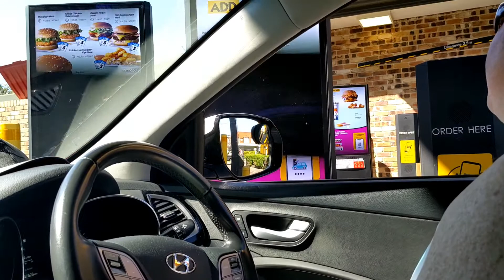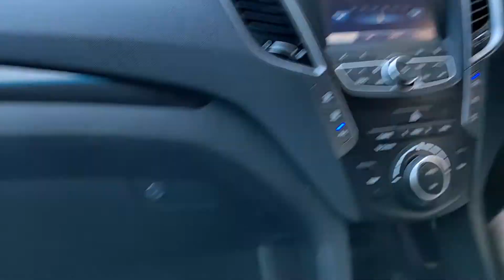Rushing to Macca's to buy Pete's lunch Autism+Type 1 Diabetic